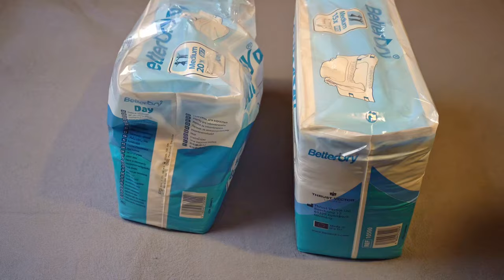Mit diesem Trick öffnest du deine Windelpackungen leichter und schneller!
Nerviges herumfummeln, bis die Packung endlich offen ist? Das muss nicht sein: Ich zeige dir in diesem Video einen einfachen Trick, mit dem du dir selbst helfen kannst!